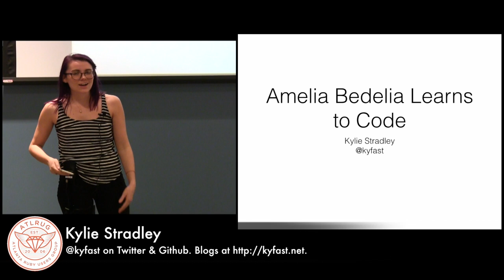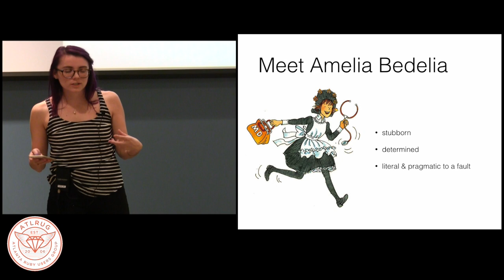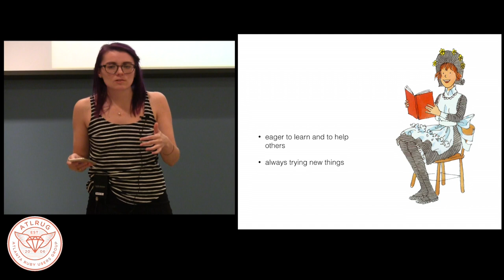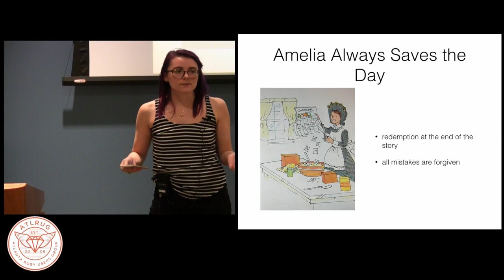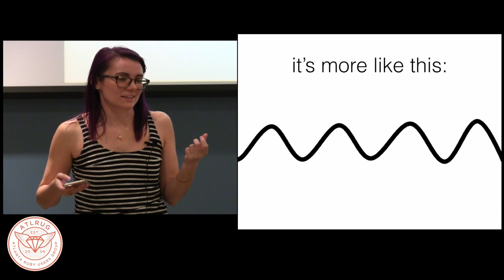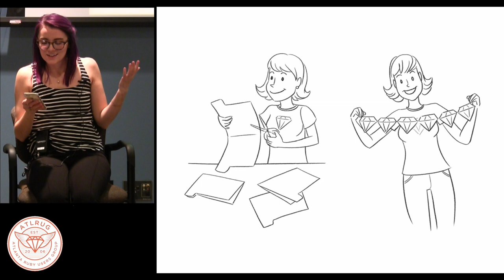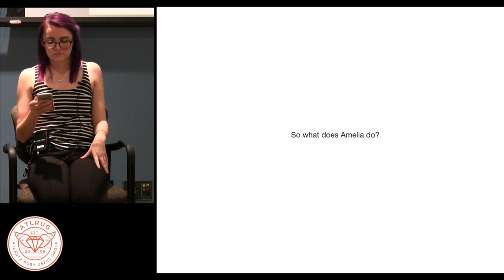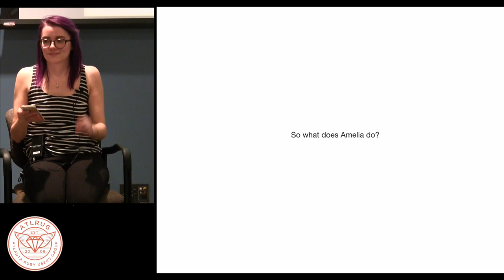Amelia Bedelia Learns to Code with Kylie Stradley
Did you really think you could make changes to the database by editing the schema file? Who are you, Amelia Bedelia?" The silly mistakes we all made when first learning Rails may be funny to us now, but we should remember how we felt at the time. New developers don't always realize senior developers were once beginners too and may assume they are the first and last developer to mix up when to use the rails and rake commands. This talk is a lighthearted examination of the kinds of common errors many Rails developers make and will dig into why so many of us make the same mistakes.

A week before Railsconf 2015, Kylie Stradey, presented her practice run of her talk on helping beginners learn to program in Ruby, called “Amelia Bedelia Learns To Code,” inspired by the children’s series by Peggy Parish and Herman Parish

You can learn more about Kylie’s journey to Railsconf on her blog post “Amelia Bedelia Learns to Rails Conf” at

The first half of the video is the presentation and then starting at 19:24, the group discussion begins.

Kylie is a regular contributor to the Atlanta Ruby community, works as a consultant at Big Nerd Ranch, and you can learn more about her latest activities

This video was recorded at the April, 2015, meeting of the Atlanta Ruby Users’ Group.